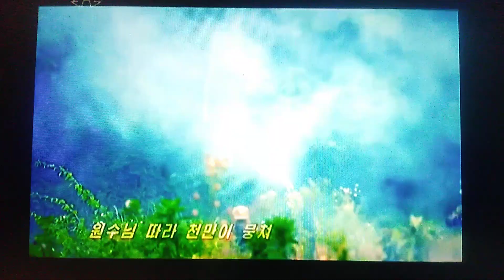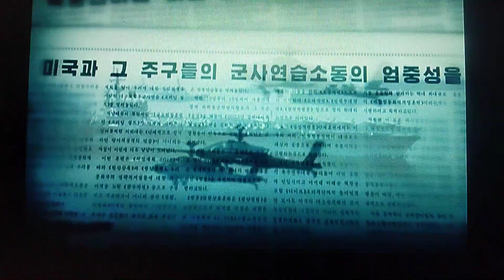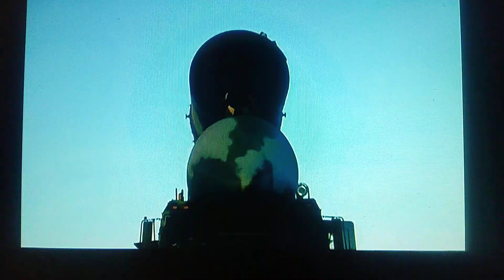우리의 총창우에 평화가 있다 작사 정 은옥 작곡 리 종오